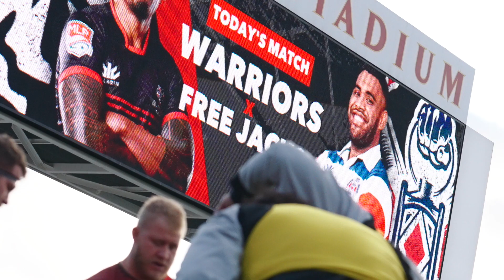Warriors vs Free Jacks Highlights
Utah 26 - 24 New England